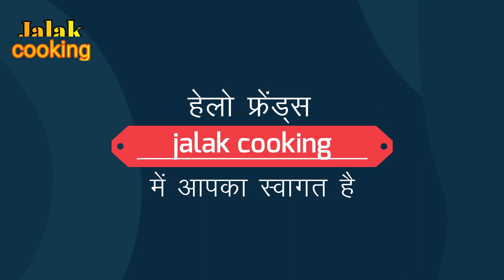सिर्फ दूध से Vanilla Ice Cream Homemade Vanilla Ice Cream Recipe No Eggs Custard Ice Cream Recipe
Homemade Vanilla Ice Cream Recipe  No Eggs Custard Ice Cream Recipe सिर्फ दूध से Vanilla Ice Cream

                                                    jalak cooking

हेलो फ्रेंड्स झलक कुकिंग की ओर से आज हम  लाए हैं वनिला आइसक्रीम  अभी गर्मी बहुत पड़ रही है इसीलिए वनीला आइसक्रीम  बनाएंगे ज्यादातर बच्चों को यह  रेसिपी बहुत ही  अच्छी  लगती हैं वनीला आइसक्रीम घर पर भी बहुत ही बढ़िया और स्वादिष्ट बना सकते हैं बाजार में जो वनीला आइसक्रीम मिलती है उसमें ना जाने   कौन-कौन सी चीज यूज़ की जाती है ज्यादातर उसमें अंडे भी डालते हैं अभी हम जो बनाएंगे वनीला आइसक्रीम बिना अंडे की बनाएंगे बहुत ही स्वादिष्ट बनती है आप भी एक बार जरूर ट्राई करें थैंक यू वेरी मच

 हेलो  फ्रेंड्स अभी तक आपने मेरे चैनल को सब्सक्राइब नहीं किया है तो प्लीज सब्सक्राइब करें और बैल नोटिफिकेशन को ऑन करें जैसे कि मेरी अगली वीडियो आप तक तुरंत पहुंच सके थैंक यू वेरी मच आपका दिन आनंदमई रहे

Ingredients for  vanilla ice cream

2 लीटर  फ्रेश दूध
3 छोटा  चम्मच कस्टर्ड पाउडर
100  ग्राम शक्कर  शुगर
4  चार  इलायची
15 काजू
15  बादाम
15  किसमिस
100 ग्राम अमूल फ्रेश क्रीम